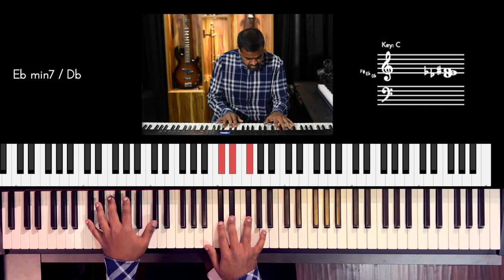Riff #2627 - Jason Zac